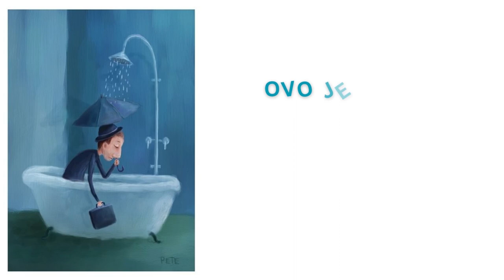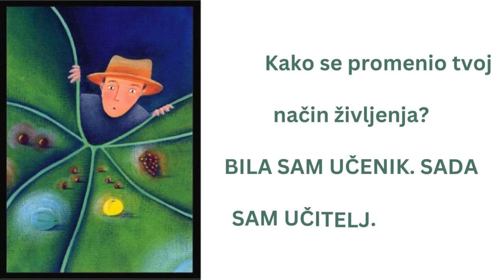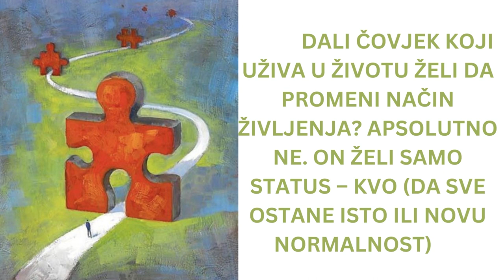PRIZNATI NOVU ISTINU JE TEŽE NEGO JE OTKRITI – Goran Stevcevski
PRISTUP ČOVJEKU KAO ENERGETSKOM BIĆU ĆE NAM OTKRITI NOVU ISTINU.

THE APPROACH TO MAN AS AN ENERGY BEING WILL DISCOVER US A NEW TRUTH.